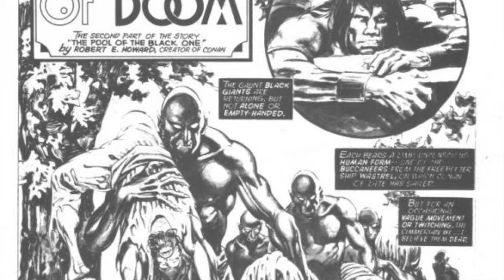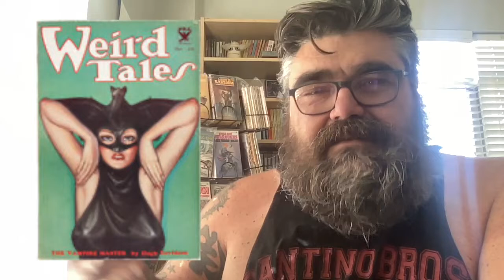Pool of the Black One and possible Lovecraft Connection!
Chat with me on Voxer:
paperbackjunky